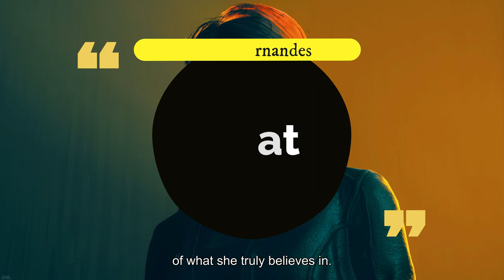Explain That Shot - S02E02 - Carmo Fernandes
Explain That Shot is a vodcast on twitter where virtual photographers speak about one of their shot. Why was it born? How was it made? What did they learn? And much more...

The photographer's voice & you for a 2 minutes (ish) date!